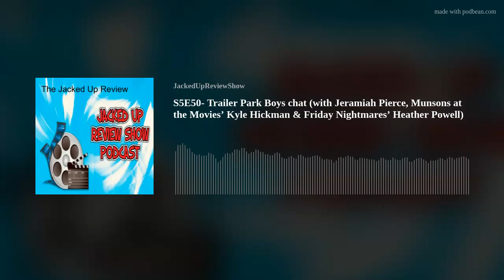S5E50- Trailer Park Boys chat (with Jeramiah Pierce, Munsons at the Movies’ Kyle Hickman & Friday Ni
A trio of guests help me figure out the unending cult appeal of the Canadian mockumentary show Trailer Park Boys which had (essentially?) 12 seasons and belly-aching shenanigans! How much more drugs do they smuggle in than a typical episode of Breaking Bad? Is this superior to today's use of the fake-documentary comedic style? Who is the essential character on the show if not the best one-liner or gag? And more endearing tributes to a one of a kind original show that will make just about anyone guffaw madly at its well-configured absurdity!
Joining us are The Friday Nightmares' Heather Powell, Munsons at the Movies' Kyle Hickman &amp; my awesome pal Jeramiah Pierce!